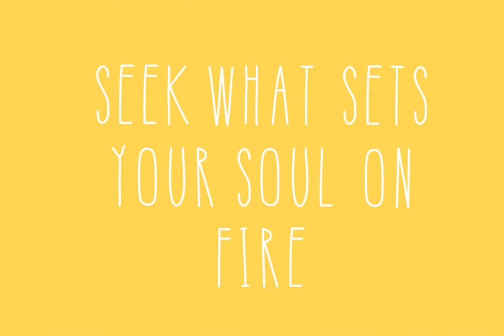Refresh Font Download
Because of the Huge number of requests and questions I raise the font for another two months, after a period of time will be impossible to achieve it Refresh \(LIMITED EDITION\) A cool refreshing font The perfect choice for this summer!! Refresh is...